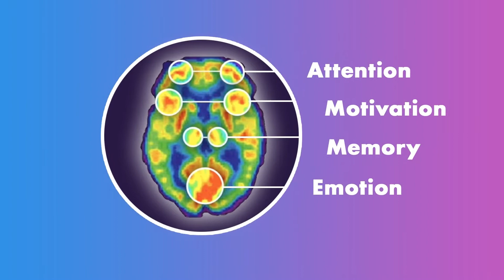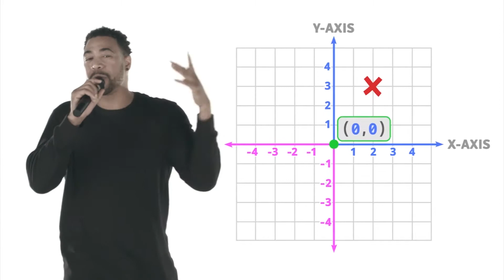Muzology - Make Math a #1 Hit!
Ever wonder why students struggle with math yet know the words to ALL their favorite songs? Muzology’s award-winning, algebra-readiness platform uses educational music videos to make learning math fast, fun and effective. Developed by a team of learning experts, PhDs (Harvard & Oxford) and hit songwriters, Muzology presents challenging math skills and procedures in a clear and engaging way. The platform also contains formative assessments, dashboards and assignment features; can be used successfully in-class and remotely; and supports all tiers of instruction including rapid remediation! Recognized by the National Science Foundation, US Department of Education, and SIIA, Muzology continues to win awards as one of the country’s most innovative, new learning solutions. Muzology exists to eradicate performance gaps in K12 education and enable ALL learners to reach their full potential.